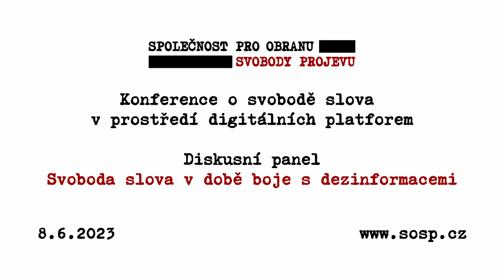Úvod konference a diskusní panel Svoboda slova v době boje s dezinformacemi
Konference SOSP Svoboda slova v prostředí digitálních platforem, 8.6.2023, Kaiserštejnský palác.

00:00:13 Gabriela Sedláčková
00:02:55 Vlastimil Veselý
00:06:03 Průzkum o svobodě projevu - Natálie Vachatová

PANELISTÉ - ÚVODNÍ SLOVA:
00:11:30 Martina Kociánová
00:17:28 Jan Zahradil
00:25:36 Patrik Nacher
00:33:46 Nina Nováková
00:42:57 Jiří Kobza
00:51:29 Zdeněk Hraba
00:57:51 Daniel Vávra

PANELOVÁ DISKUSE:
01:06:23 Martina Kociánová
01:07:57 Jan Zahradil
01:10:44 Nina Nováková
01:13:21 Martina Kociánová
01:13:51 Patrik Nacher
01:15:18 Martina Kociánová
01:16:22 Nina Nováková
01:17:19 Zdeněk Hraba
01:19:55 Jiří Kobza
01:22:45 Daniela Kovářová
01:28:21 Martina Kociánová
01:31:40 Daniel Vávra
01:35:28 Martina Kociánová
01:36:07 Dotazy z publika